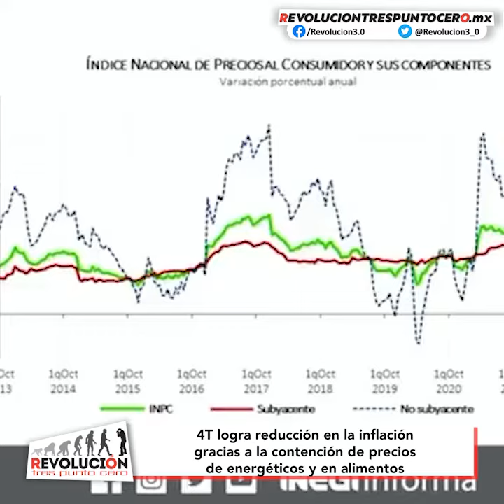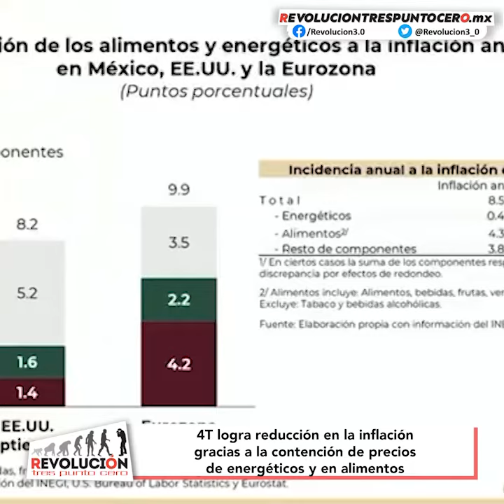4T logra reducción en la inflación gracias a la contención de precios de energéticos y en alimentos